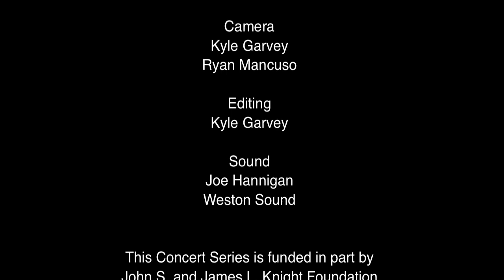Al-Bustan: (wind) break (her) by Suheir Hammad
Al-Bustan Arab Music Concert Series features poet Suheir Hammad in performance with takht ensemble led by Music Director Hanna Khoury on violin, with Kinan Idnawi on oud, Kinan Abou-afach on cello, and Hafez El Ali Kotain on percussion. December 9, 2011 at Trinity Center for Urban Life, Philadelphia. Video editing by Kyle Garvey. Sound by Joe Hannigan, Weston Sound.